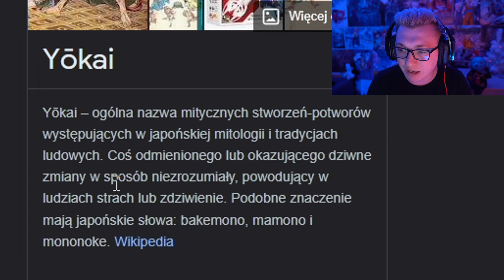SENPAI ZAPROSIŁ AYANO DO SWOJEGO DOMU! | YANDERE SIMULATOR